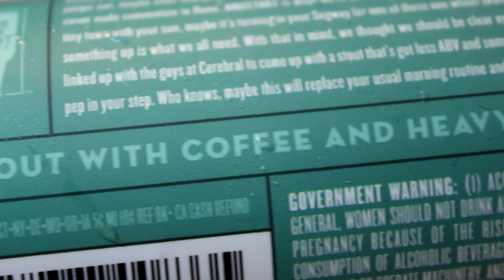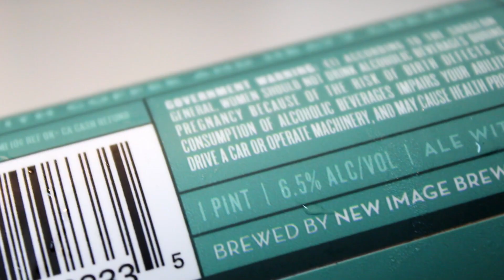New Image / Cerebral ANUSTART (Infected Can?!?) | TMOH - Beer Review #3357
Information About This Beer:

Breweries: New Image Brewing & Cerebral Brewing
Beer: New Image / Cerebral ANUSTART
Style: Coffee Stout
Location: Brewed by New Image Brewing & Cerebral Brewing in Arvada, Colorado, USA.
ABV: 6.5%
Rating: n/a